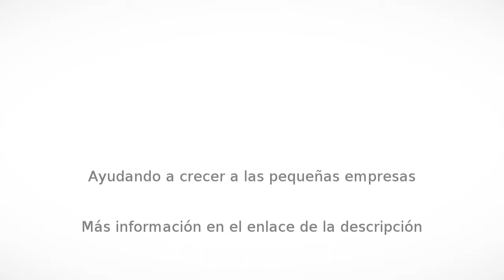Detectives privados en Madrid - detectives privados cardenas - InfoIsInfo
detectives privados cardenas, Detectives privados en Madrid. Más Información

Queremos agradecerle su interés en acceder a nuestro sitio web. En éste podrá encontrar amplia información sobre
los servicios de nuestra agencia Cardenas  y la diferencia respecto a otras del sector, así como explicación del marco legal que regula la actividad, cualificación
profesional, forma de  contacto, etc.

Durante
 más de treinta años nuestros detectives vienen abordando las variadas
problemáticas que acontecen
en los diferentes ámbitos de la vida diaria dentro de las distintas
organizaciones sociales, bien familiar, laboral, empresarial,
comunidades de vecinos,  mercantil o comercial,
ofreciendo soluciones cuyo primer peldaño comienza por el
esclarecimiento y averiguación de la verdad en aquellas situaciones
donde determinados hechos o conductas son impropias, infieles,
lesivas o delictivas.

Conscientes
 de la importancia que para nuestros clientes tienen los asuntos que nos
 encomiendan, ponemos a
su disposición un  equipo multidisciplinar formado en distintas áreas
humanas, científicas y  técnicas, que le atenderá personalmente
particularizando su caso, y así poder establecer
estrategias y metodologías más efectivas.

Nos tiene a su disposición y, gustosos, sin compromiso alguno, podemos ampliar y aclarar cualquier duda que
tenga.

NUESTRO COMPROMISO : Nuestra empresa es  una Agencia detectives  Privados  a
nivel nacional e internacional. Somos líderes en el sector de la investigación privada. y brindamos Tarifas económicas.

GARANTIA Y EXPERIENCIA :  Contamos con mas de 30 años de experiencia brinda soluciones en
difentes ambitos de este sector.

SERIEDAD Y PROFESIONALIDAD :
 Nuestro profesionales brinda  las
soluciones más adecuadas y eficaces a particulares, empresas, despachos
 abogados, seguros y mutuas que piden nuestros servicios.

Investigaciones laborales

Investigación prelaboral

Control de actividades de empleados

Duplicidad de empleo

Competencia desleal

Investigaciones familiares

Investigaciones mercantiles y financieras

Peritajes caligráficos

Investigaciones técnicas

Seguridad y varios

Delitos privados

 Les ofrecemos una amplia oferta de servicios de
investigación a precios adaptados a cada caso, y nuestra preocupación es obtener un alto nivel de eficacia en la resolución de los casos.

Servicios que prestamos:

Investigaciones laboralesInvestigación
prelaboralControl de actividades de empleados y de sus
condiciones contractuales.Control de bajas fingidas.Duplicidad de empleoCompetencia deslealInvestigaciones familiares
Investigaciones y observaciones sobre
conductas dudosas de los miembros de la familiaInvestigación de consumos excesivos de
drogas y alcoholRelacionadas con revisión de sentencias de
separación. control de la custodia y guarda de menores, revisión de pensiones
Investigaciones mercantiles y
financieras
Informes sobre los elementos constituyentes
de sociedades, balances económicos, solvencia patrimonial, reclamaciones judicialesInformes sobre personas físicas, cuentas y
balancesLocalización de deudores y
bienes
Peritajes caligráficos
Estudios técnicos de firmas o escritos para
determinar posibles falsificacionesAnálisis de alteraciones o manipulaciones en
documentosEstudios grafológicosAportación de informes y ratificación
judicial
Investigaciones técnicas
De siniestros y accidentes , tanto para
particulares como para compañías de  segurosCopias de patentes y marcasEstudios de sustancias (drogas, restos
biológicos, etc.)  por laboratorio legal
Seguridad y varios
Vigilancias de seguridad en grandes
superficies, centros hoteleros (no uniformada), contravigilancias y contraespionajeLocalización de personasInvestigación de arrendamientos y
subrogaciones
Delitos privados ( no
perseguibles de oficio )
Injurias, calumnias y
faltas